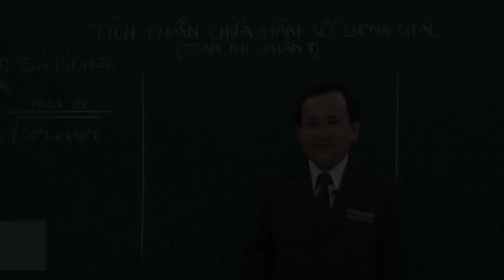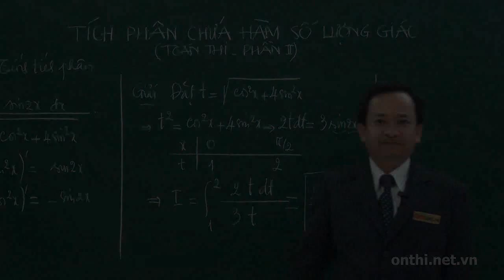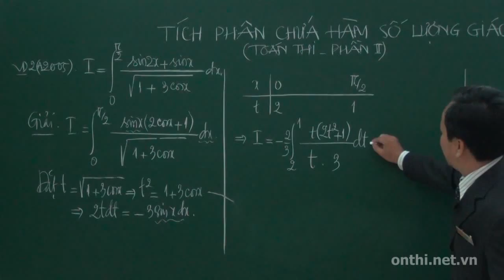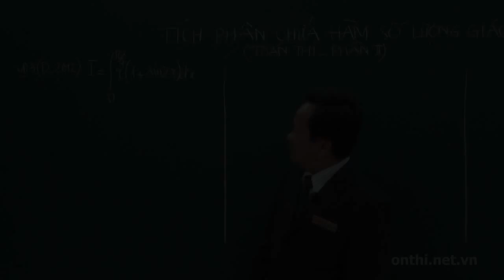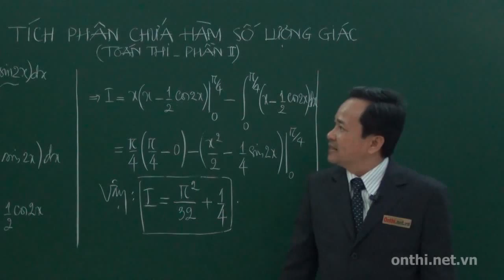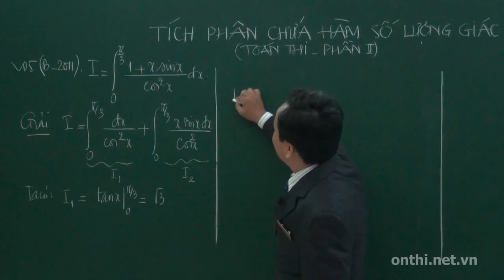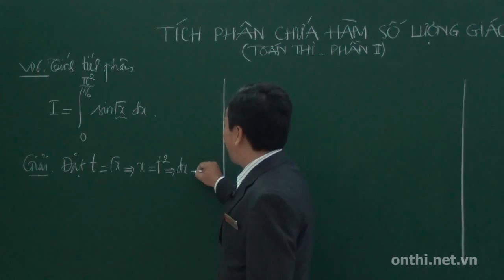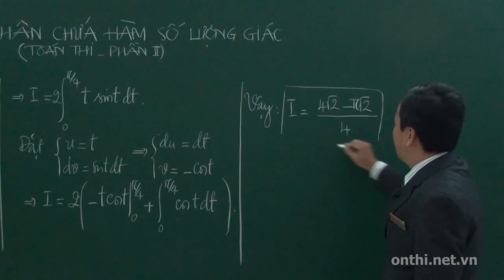Tích phân chứa hàm số lượng giác (Phần 02)